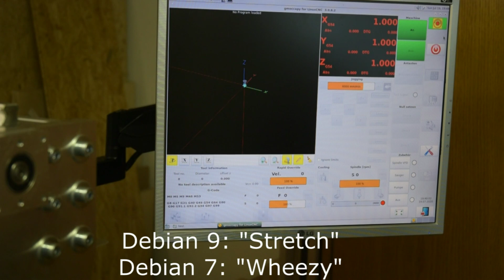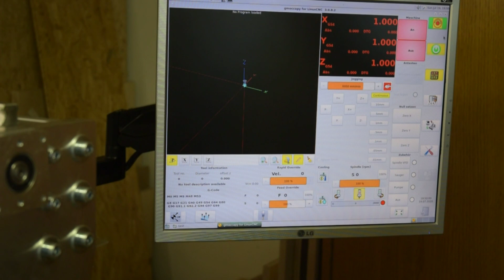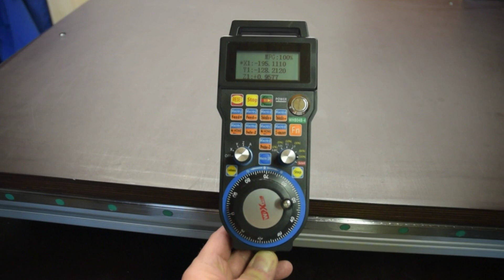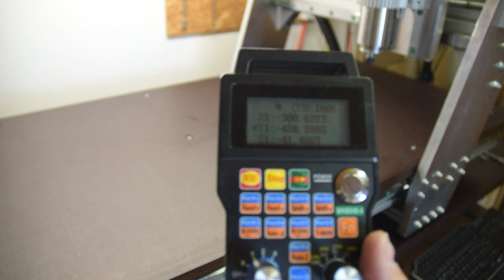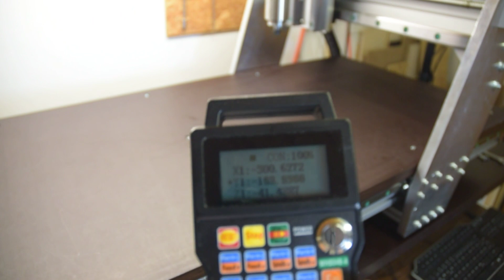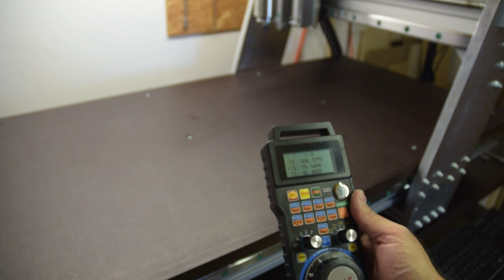Projekt Fenja - Erste Lebenszeichen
Es hat etwas gedauert, aber endlich ist die Fenja soweit verkabelt und LinuxCNC eingerichtet, dass sich die Maschine erstmalig bewegt !